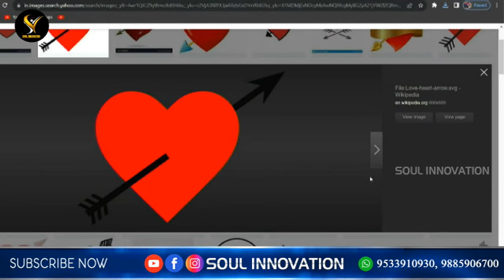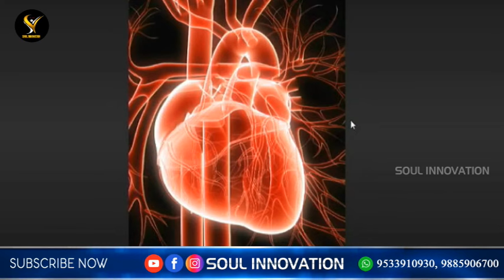వాక్యానుసారమైన జీవితం హృదయమనే పలకలమీద వాక్యం వ్రాయబడటంతో సాధ్యం!!